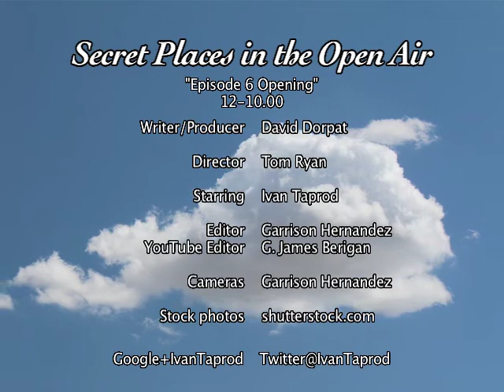Secret Places in the Open Air, Episode 6 Opening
Secret Places in the Open Air, episode 6, segment 0
Opening to the episode entitled "The Future."
Ivan Taprod discusses his own future.